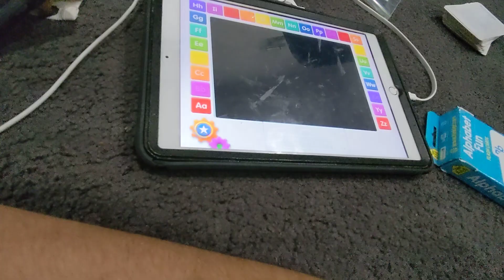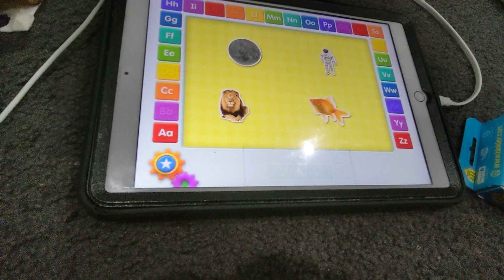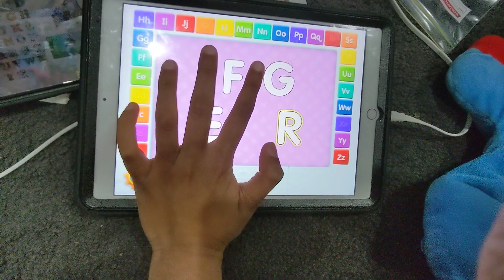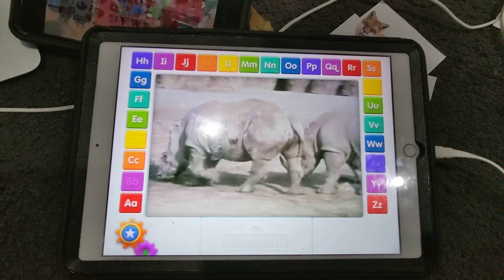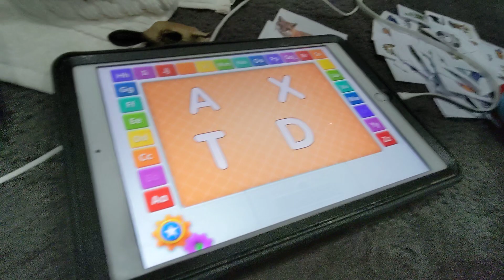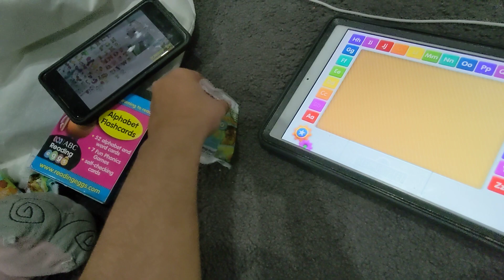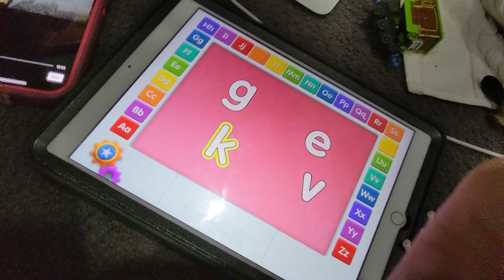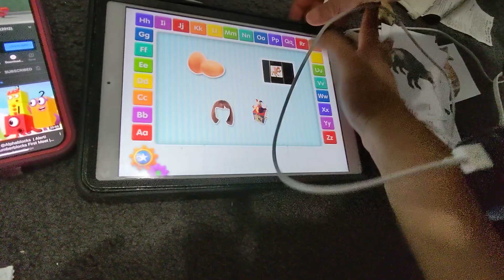23 August 2022